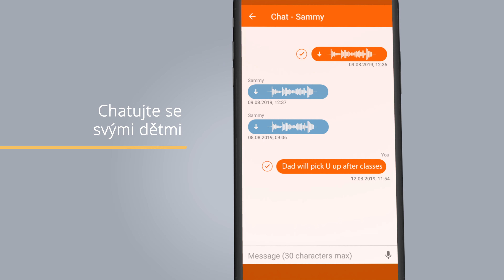Chytré dětské hodinky Polly s přesným sledováním polohy od Canyon CNE-KW51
Tyto chytré hodinky nabízí důležité funkce jako SOS tlačítko, sledování polohy, GPS, hlasové zprávy, obousměrné hovory.